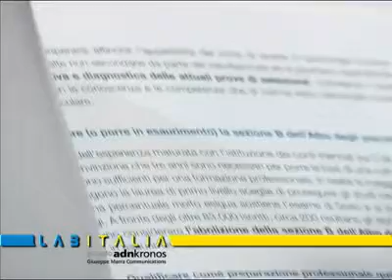Ordine psicologi, un decalogo per una nuova formazione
Roma, 12 apr. (Labitalia) - Presentato a Roma un documento promosso dal Cnop con dieci proposte per linee guida sui percorsi formativi per la professione dello psicologo. Il presidente Palma, numero programmato per gli accessi universitari